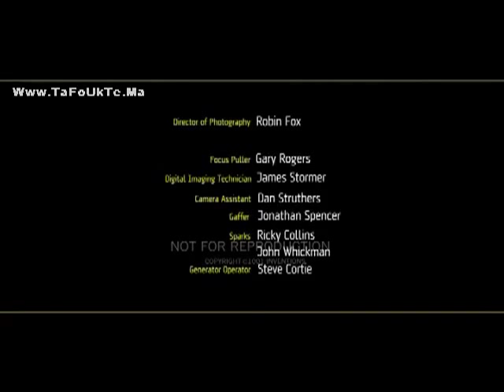العصور الذهبيه في تاريخ البشرية (عصر الاسلام )